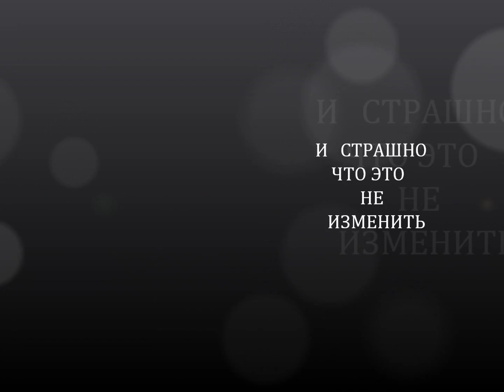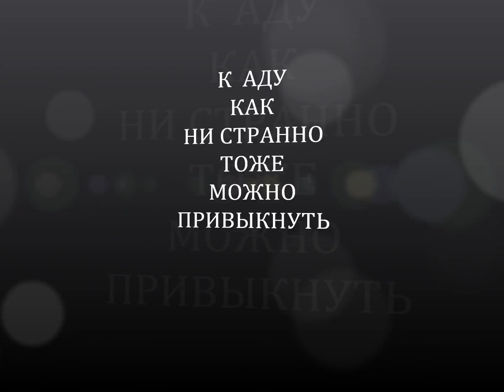КРИС РИ ДОРОГА В АД!